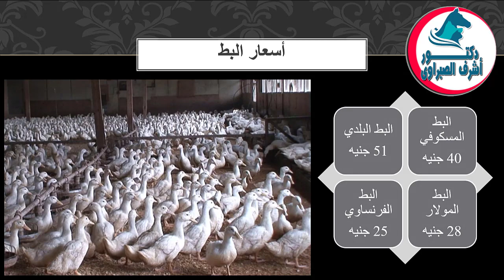أسعار بورصة الدواجن والكتاكيت والبط والسمان |وأسعار بيض المائدة والعلف اليوم الاثنين 29 / 11 / 2021!